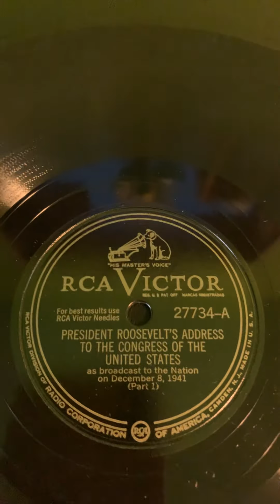President Roosevelt Addresses the Nation 12/08/1941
Reginaphone